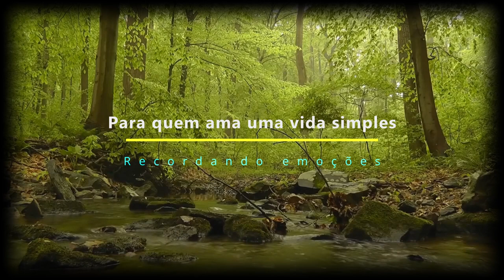Tirando leite no sítio do Sr. Deca.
Vacas Leite Sr. Deca
Todos os dias os filhos do Sr. Deca tiram leite duas vezes, de manhã e de tarde. Gravei e compartilho aqui.